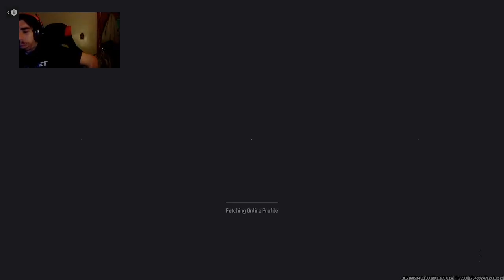Assassins Creed Valhalla Part 2 Seeking Revenge